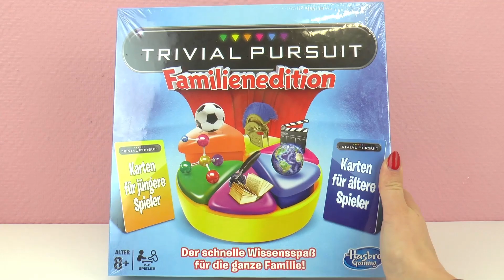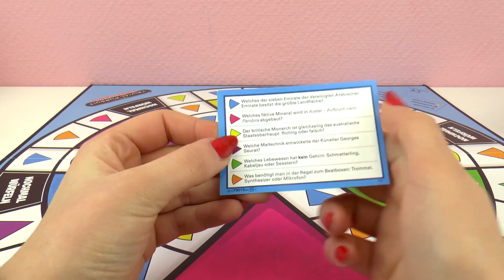أسئلة صعبة و اسئلة سهلة لجميع افراد العائلة لعبة مضحكة و مسلية جيدا | علبته